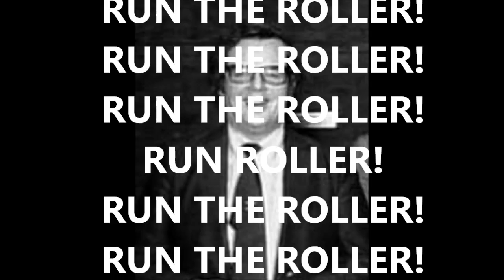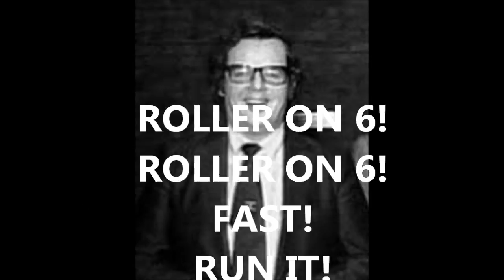Stewart Morris - BBC Talkback Commonwealth Games & Eurovision vs Duck Sauce - Cue The Piper!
If you've ever enjoyed the director talkback clips of  the 1986 Commonwealth Games and the 1977 Eurovision Talback recordings, then hopefully you'll enjoy this little tribute too!